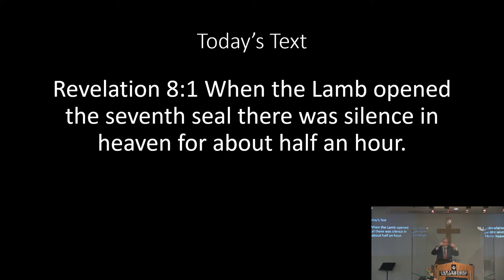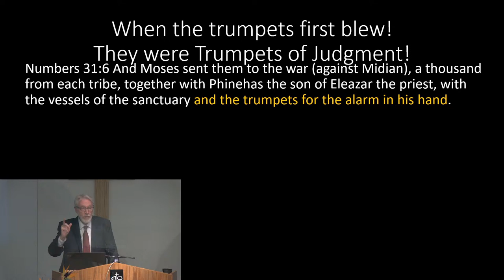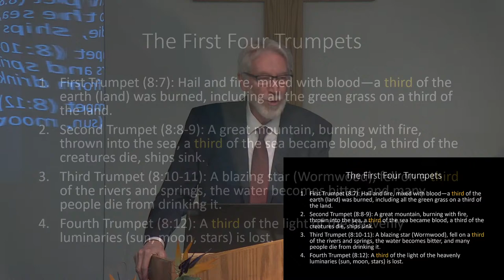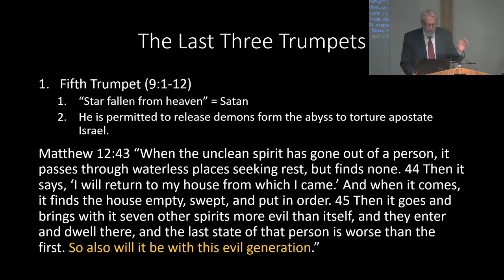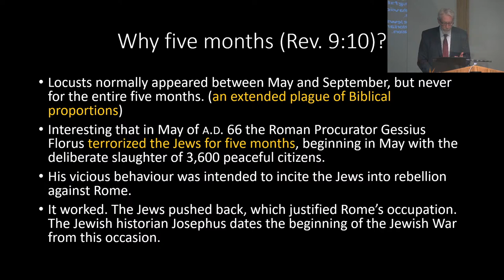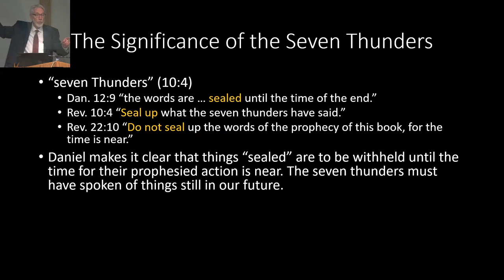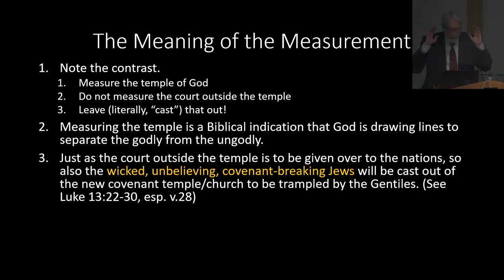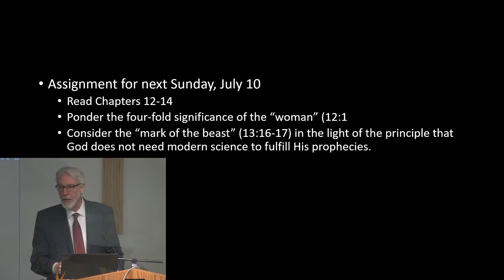WCCAC Bible School - Dr. Shafer - Session 5 - July 3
Welcome to our study of the book of Revelations